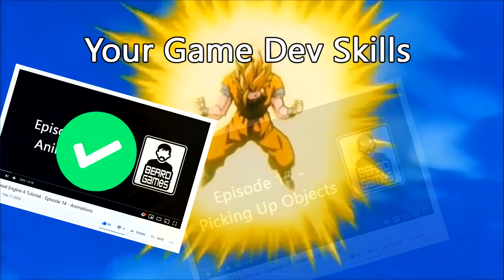Unreal Engine 4 - 30 Day Tutorial Series Introduction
★ Apologies for the low sound, don't be discouraged, this has been fixed in later episodes! ★

All support will go towards helping me produce YouTube content and tutorials full time.

★ Basics ★
★ Materials ★
★ Level Design & Collision ★
★ Particle Systems ★
★ Lighting ★
★ Opening Doors Via BP ★
★ Bombs, Consumables & Material Blueprints ★
★ Launch Pads, Moving Platforms & Trap Blueprints ★
★ Health & Mana Bar ★
★ Consumables ★
★ Destructible meshes & Spawning Blueprints ★
★ Creating a Low Poly Character Via Blender ★
★ Rigging & Animating A Character Via Blender ★
★ Character BlendSpace And Animation Blueprint ★
★ Character Selection Screen ★
★ Looting Chests ★
★ Picking Up Items & Inventory System ★
★ Picking Up & Drawing Your Weapon ★
★ Character Attack ★
★ NPC chat ★
★ Creating a Low Poly Boss Via Blender ★
★ Rigging & Animating A Boss ★
★ Blueprinting A Boss ★
★ Dying & Respawning ★
★ Checkpoints ★
★ Save/Load Game ★
★ Sound Effects★
★ Menu Screens & UI ★
★ Cutscenes ★
★ Packaging game ★